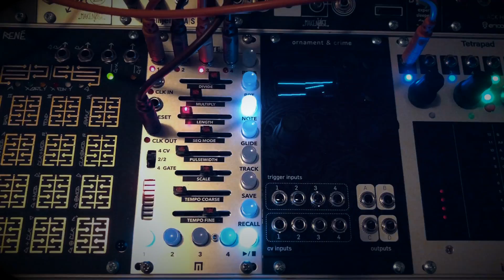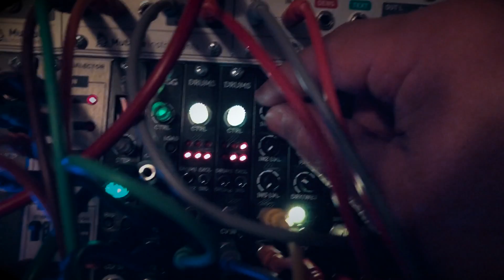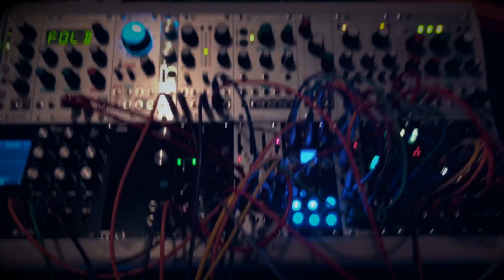FLOAT // Plaits + Plonk + Rings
::| TO HEAR THE FULL RANGE OF FREQUENCIES, A GOOD PAIR OF HEADPHONES IS HIGHLY RECOMMENDED |::

FLOAT // featuring Mutable Instruments Plaits, Intellijel Plonk, and Mutable Instruments Rings. This was also my first test with the absolutely amazing Malekko Varigate 4+ module (can’t believe I didn’t get this sooner, and now I want a second one!) Other modules used include the Erica Synths Black Hole DSP & Black Wavetable VCO,  Mutable Instruments Clouds, Make Noise Morphagene, and the Intellijel Metropolis and Tetrapad. I'm also using the Empress Effects Echosystem (off screen) on the Morphagene.

There will be a FLOAT II coming as I refine this piece for an upcoming Modular documentary I will be featured in...